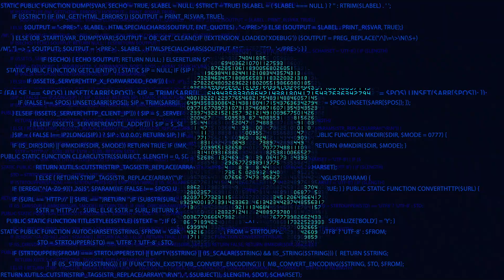GNO City Story Part 1 - Vote What Happens Next!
This is the start of story mode. You decide what the next story will be. You can vote.